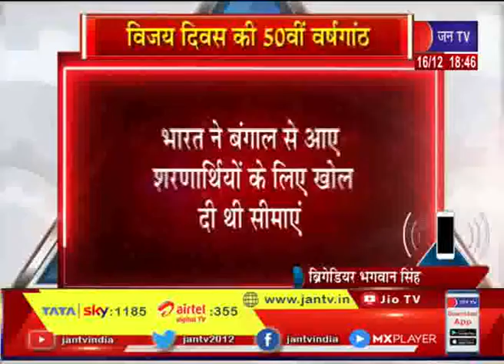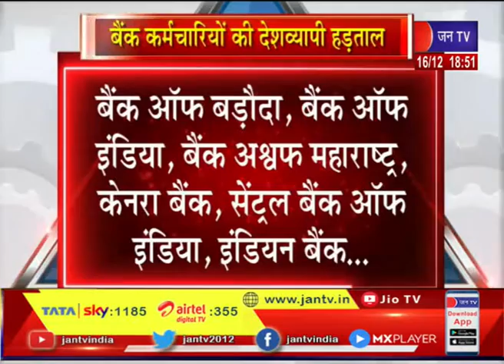बड़ी खबर | पीएम ने युद्ध स्मारक पर शहीदों को दी श्रद्धांजलि, 1971 की जंग का 50वां विजय दिवस